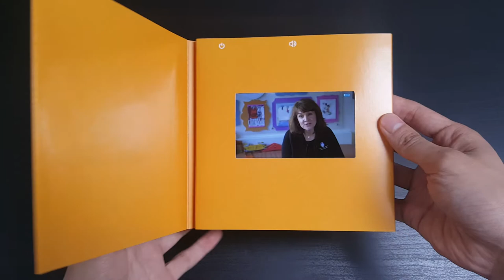[videoCARD] Boston Children’s Hospital (Music Therapy Program) Video Card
Boston Children’s offers a complete range of healthcare services for children from birth through 21 years old. Their services include the Creative Arts Program which is a collaboration between Child Life Services and the Art Program at Boston Children’s Hospital. It includes art in many forms like music, visual arts, prose and poetry among others.

Using bigDAWGS’ Video Greeting Cards, Boston Children’s Hospital Trust would like to thank everyone for supporting the music therapy program. They are the philanthropic resource of Boston Children’s Hospital since 1997. and help change the future of every child!